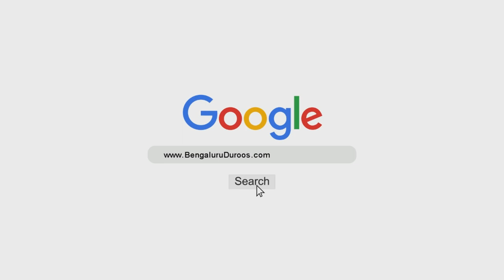Sahaaba (رضي الله عنهم) Ki Ghurbat Aur Un Ki Ghiza | Muhammad Muadh Abu Quhafah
Topic: Sahaaba (رضي الله عنهم) Ki Ghurbat Aur Un Ki Ghiza

Held on 12th Sha'baan 1441H/7th April 2020 @ Jamia Muhammadiyah Mansoorah, Bangalore

٠٠٠٠٠٠٠٠٠٠٠٠٠٠٠٠٠٠٠٠٠٠٠٠٠٠٠٠٠٠٠٠٠٠٠٠٠٠٠٠